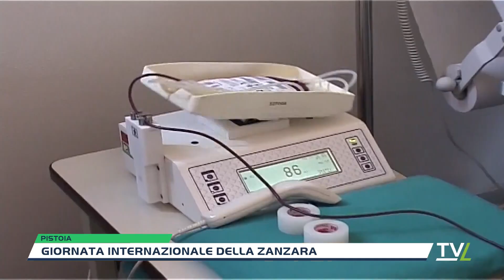Giornata internazionale della zanzara